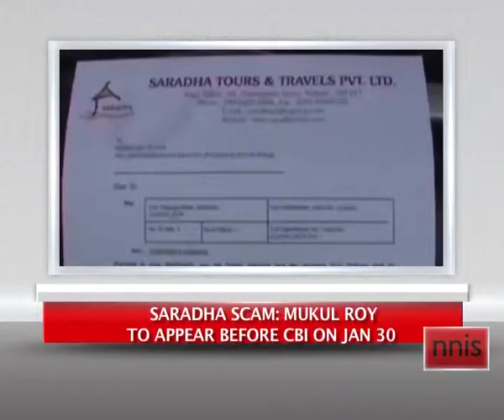Saradha Scam- Mukul Roy To Appear Before Cbi On Jan 30